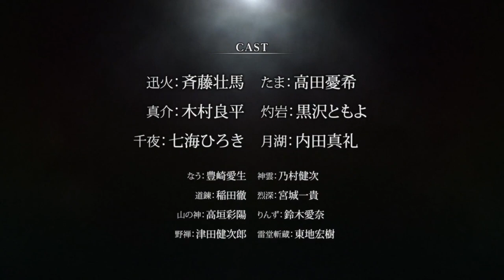TV anime Sengoku Inu character PV Shinsuke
Are you ready to meet the cowardly swordsman who wants to become strong? Watch the character PV for Shinsuke, one of the main characters of the upcoming TV anime Sengoku Inu! 🗡️

Sengoku Inu is based on the manga by Satoshi Mizukami, the creator of Lucifer and the Biscuit Hammer and Planet With. It is a story of adventure, friendship, and war in a world where humans and monsters called katawara coexist. The anime will run for 37 episodes in three seasons, starting from January 2024. 🐺

In this PV, you will see Shinsuke’s journey from being a timid and weak samurai to becoming a brave and loyal companion of Tama and Jinka, two siblings who are half-human and half-katawara. You will also hear his voice actor, Ryouhei Kimura, who has voiced characters such as Ryouta Kise in Kuroko no Basket and Kodaka Hasegawa in Boku wa Tomodachi ga Sukunai. 🎙️

Don’t miss this chance to get to know Shinsuke better and see some of the action scenes from the anime! 🔥

You can also follow the official website1 and Twitter for more information. 😊